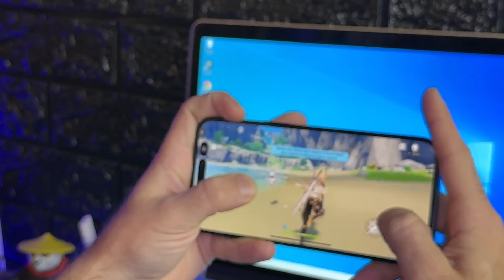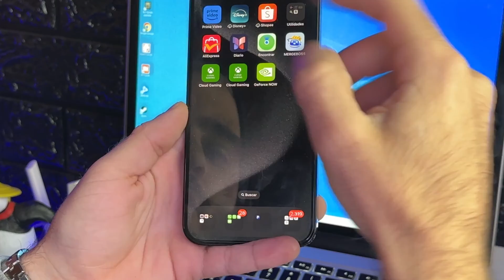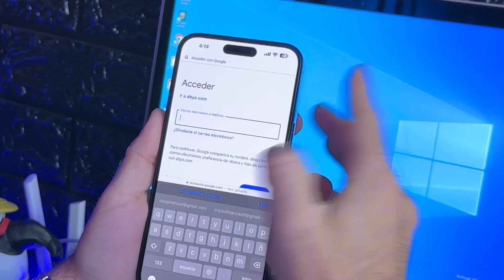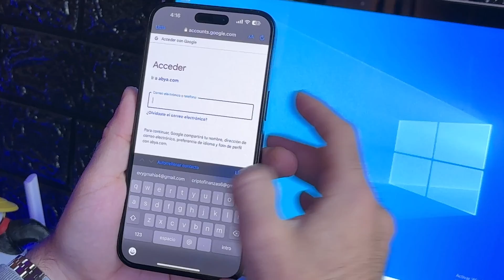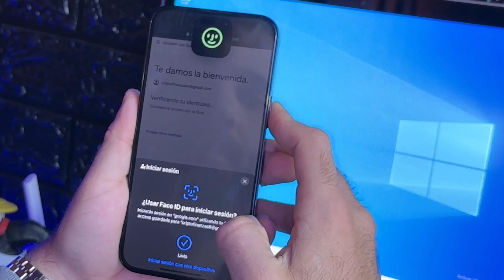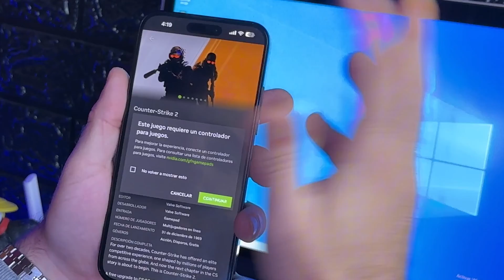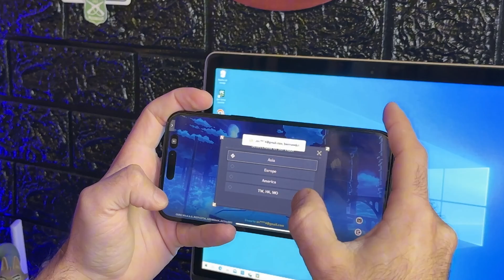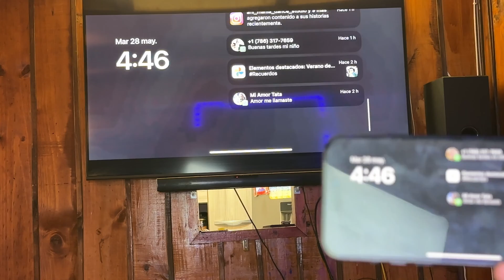JUEGOS PC en MÓVIL es POSIBLE con GEFORCE NOW!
TE MUESTRO COMO PUEDES ejecutar tus juegos de consolas como xbox desde te telefono celular android y IPhone .con la modalidad de juegos en la nuve podras correr juegos de consolas en un movil.